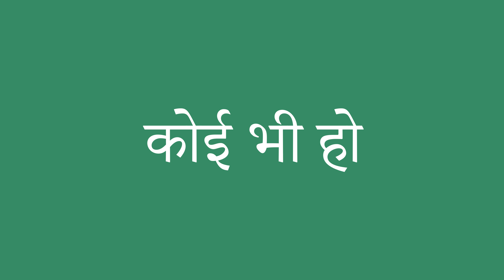कोई भी हो इंग्लिश में क्या है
कोई भी हो को अंग्रेजी में सही तरह से कैसे बोलें। ध्यान से सुनो।
कोई भी हो का हिंदी से अंग्रेजी में सही अनुवाद क्या है?आप अमेरिकी व्यक्ति की यरह बोलिए।